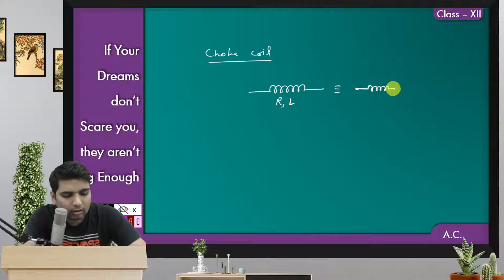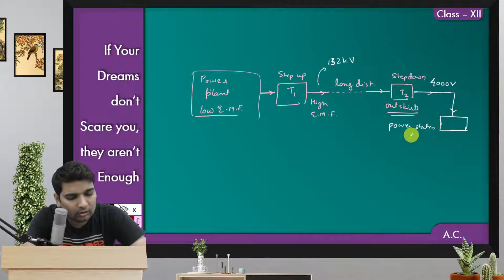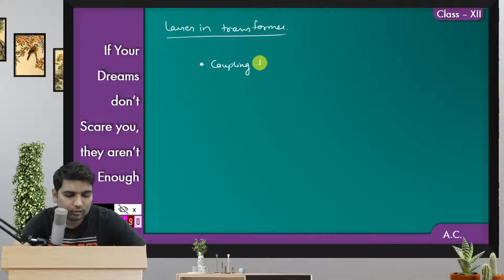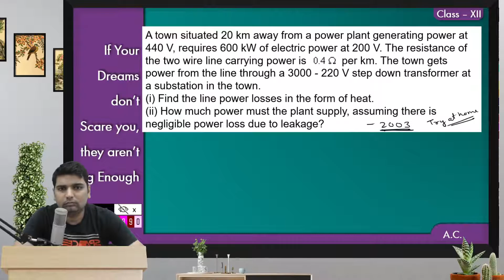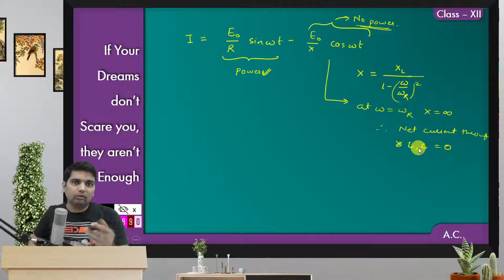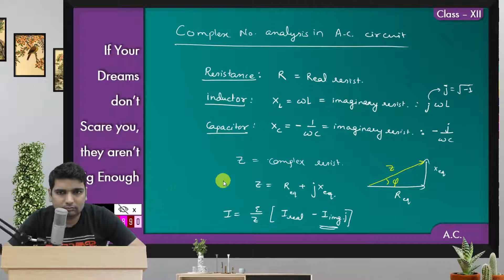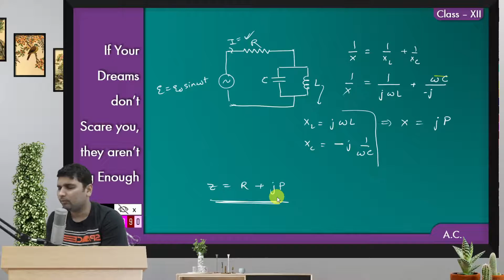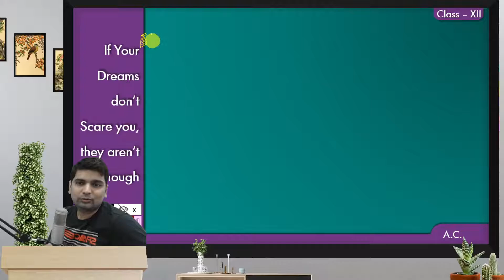Alternating Current | Class 12 | (16-08-2021)